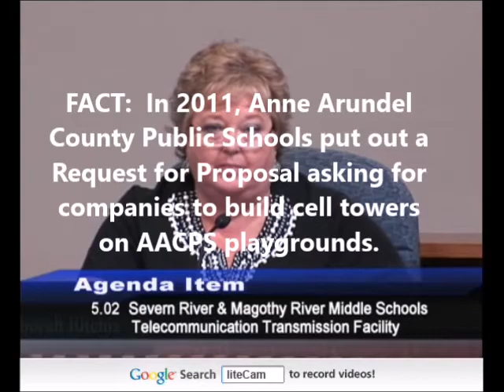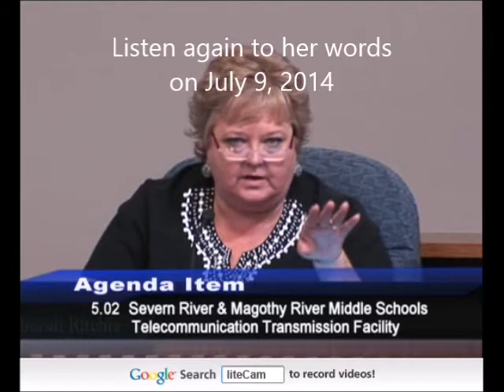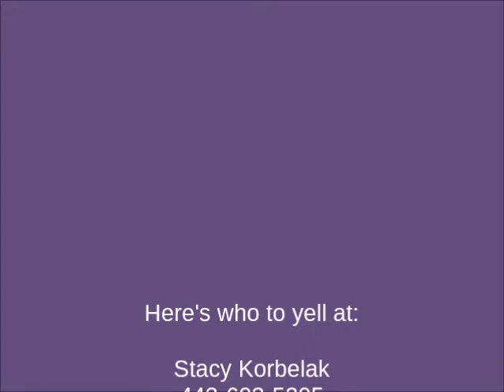Anne Arundel County Board of Education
Cell towers on public school playgrounds. Who is responsible for these construction projects?

Anne Arundel County Board of Education hired Milestone Communications Management III, Inc. to build cell towers on public school playgrounds.

Anne Arundel County Public Schools hired them and they can fire them.

There is no federal law that mandates that Anne Arundel County Public Schools must build Milestone Communications Management III, Inc. cell towers on public school playgrounds.

The Anne Arundel County Board of Education is solely responsible for the plans to build hundreds of cell towers on public school playgrounds.